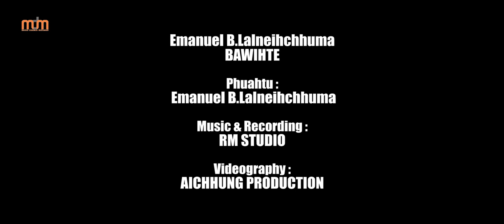EMANUEL B. LALNEIHCHHUMA - BAWIHTE (OFFICIAL)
Composer : Emanuel B. Lalneihchhuma
Music & Recording : RM Studio
Videography: Aichhung Production